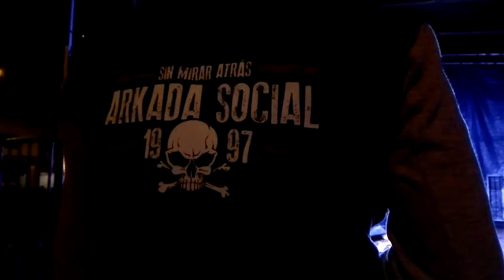Arkada Social RIPeko 'Mundo muerto' jotzen